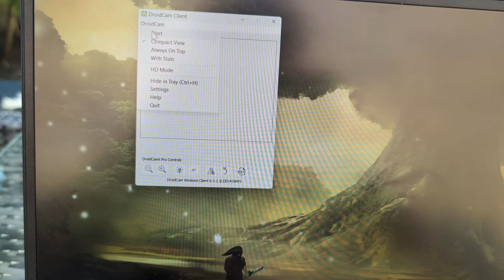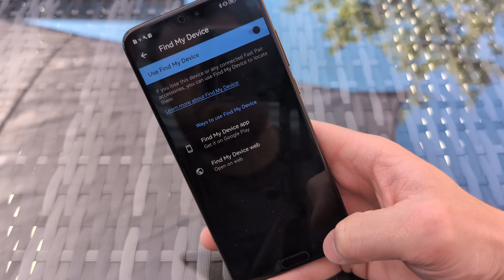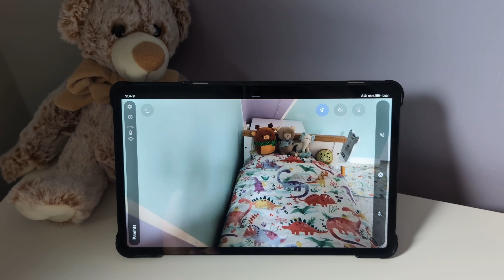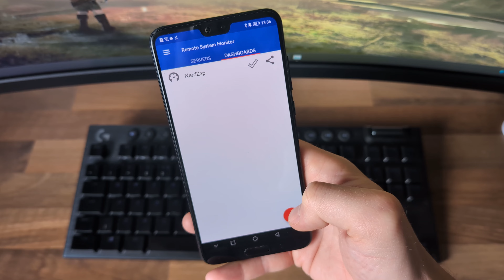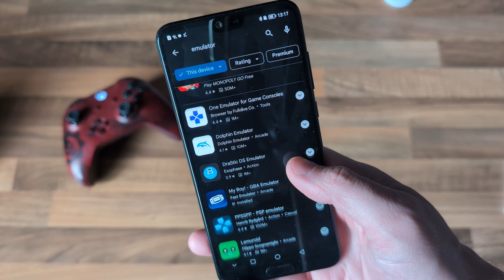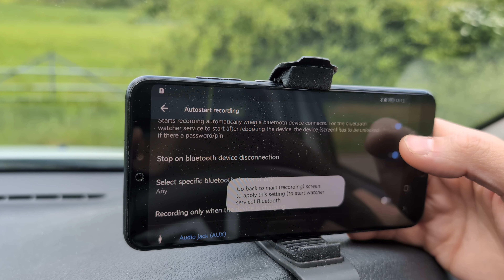10 Creative Ways to Repurpose An Old Android Phone | Tried and Tested!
10 innovative and practical ways to reuse your old Android phone. Tried and tested!